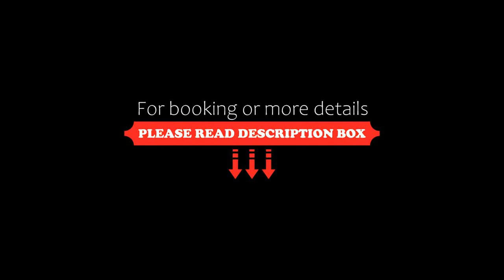Amberley Serviced Apartments, Amberley, New Zealand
About Property:
Built in 2015, Amberley Serviced Apartments offer 2-bedroom self-contained apartments in the country town of Amberley, 200 metres walk from a supermarket, shops, cafes and restaurants. Free WiFi is provided.

Amberley Serviced Apartments are 4 km from Amberley Beach and golf course and 5 km from Waipara Valley Wineries. Christchurch Airport is 40 km away and Christchurch is 42 km away.

Serviced daily, the modern, spacious apartments feature a kitch...
Property Type: Hotel
Address: 1 Pemberton Drive, 7410 Amberley, New Zealand
Searching For
1. Amberley Serviced Apartments - Amberley - New Zealand
2. Amberley Serviced Apartments - Amberley - New Zealand Address
3. Amberley Serviced Apartments - Amberley - New Zealand Rooms
4. Amberley Serviced Apartments - Amberley - New Zealand Amenities
5. Amberley Serviced Apartments - Amberley - New Zealand Offers and Deals
Audio Credit:
Track Title: Subway Dreams
Artist: Dan Henig